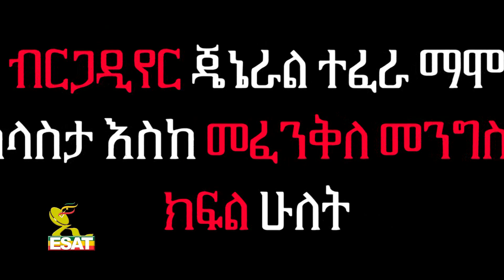ESAT Interview with Brigadier General Tefera Mamo Part two